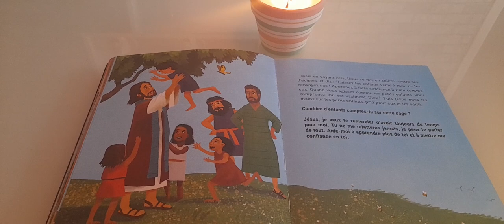bible pour enfant pages 72